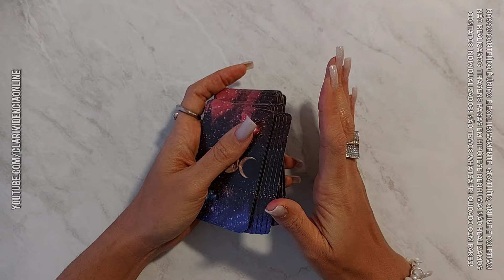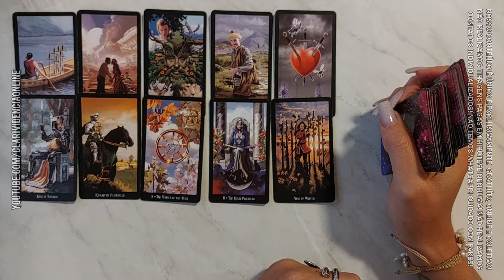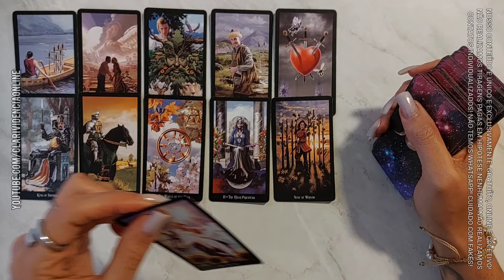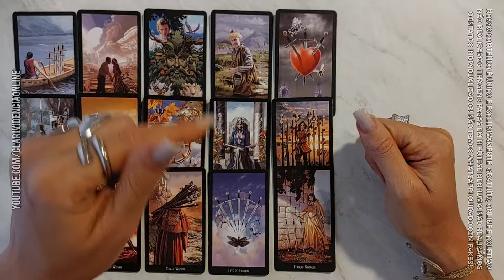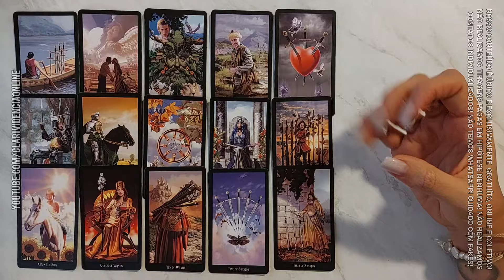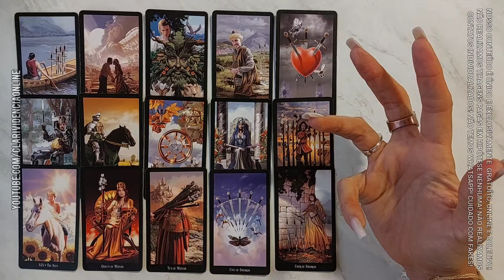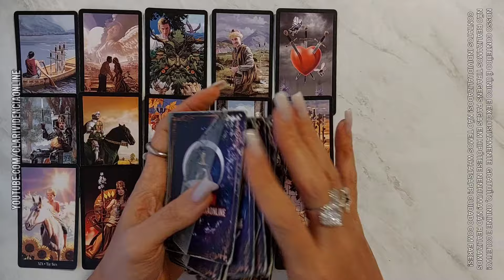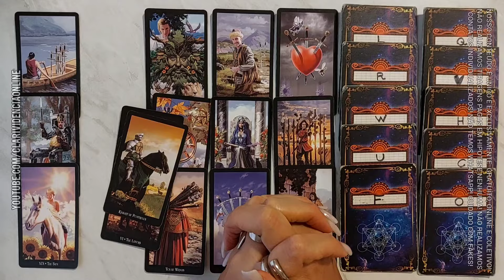POLÊMICA!!! ESTA DIFICIL RESISTIR A INVESTIDA DOS AMIGOS DO SEU FILHO (+18) + LETRA INICIAL! 🌟